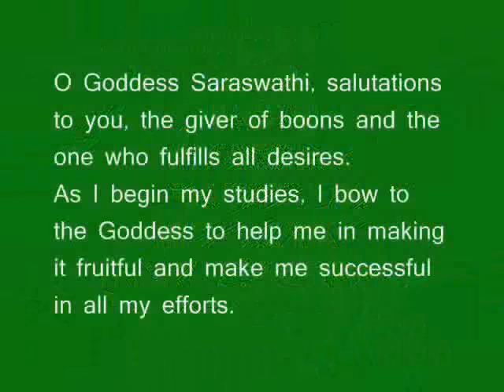Saraswathi Devi Sloka - Saraswathi Namasthubyam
This video is a humble offering at the feet of our mother Saraswathi.

Saraswathi is the goddess of arts, music, knowledge, and wisdom. Saraswathi is considered as the divine consort of Lord Brahma, the Creator of the universe. Saraswathi is regarded as the destroyer of chaos and confusion.

Om Saraswathi Namasthubyam Vardey Kaamarupini
Vidhyarambham Karishyami Siddhir bhavathu mey sada

Sanskrit to English Word Meaning

Saraswathi- O Goddess of Knowledge Saraswathi, Namsthubyam-salutation to you;
vardey-one who gives boons; kaamarupini- one who fulfills desires;
vidhyarambham-to begin my studies; karishyami-I am going; siddhirbhavatu-may
there be accomplishment; mey- for me; sada- always.

O Goddess Saraswathi, salutations to you, the giver of boons and the one who fulfills all desires. As I begin my studies, I bow to the Goddess to help me in making it fruitful and make me successful in all my efforts.

Brief Explanation

This prayer is chanted before beginning a class or at the beginning of ones studies so that all learning may resolve in knowledge alone. It is addresses to Goddess Saraswathi, who symbolizes all forms of knowledge, including the knowledge of the performing arts. Knowledge is a fundamental pursuit of human life, and a life of study and learning provides nourishment and discipline to the human intellect. In the Vedic culture, study is considered ones duty.